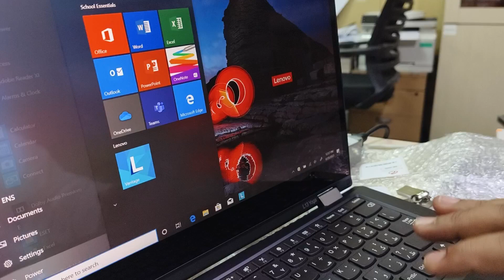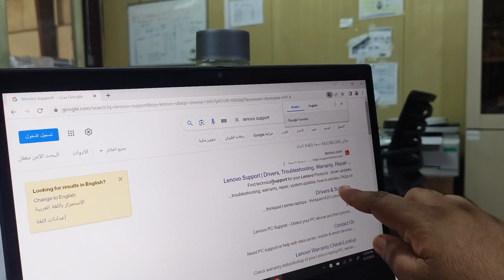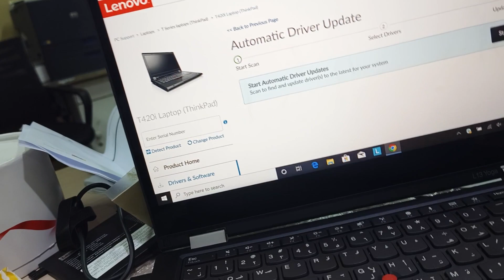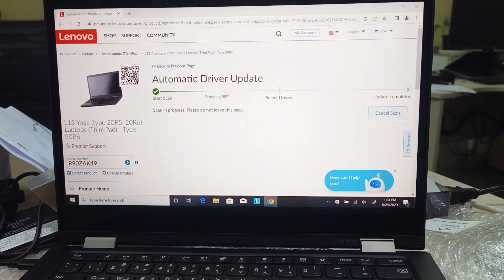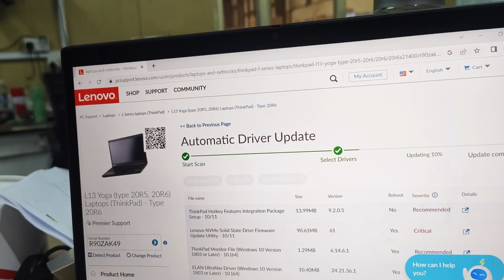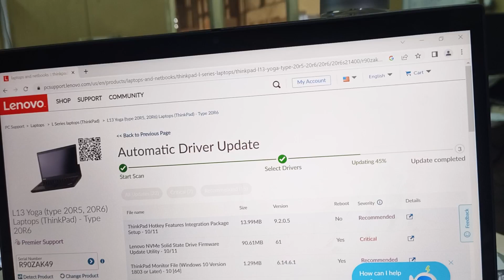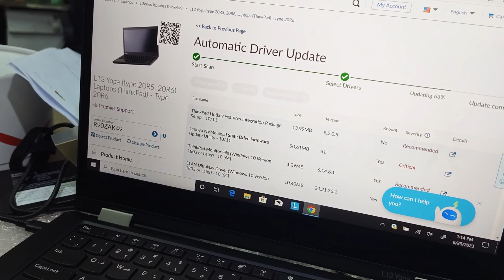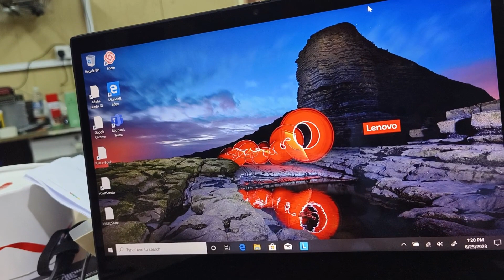How to Update Bios Windows 10| System Bios Update| Bios kaise update karen windows 10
In this video we will learn about how to update Bios in Windows 10| Full video of Bios Update